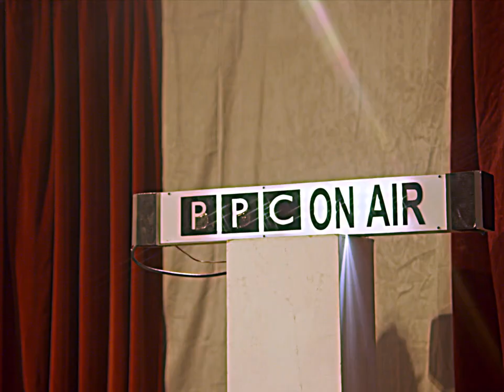Natural Mystery Museum - Sixes & Sevens (official video)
Directed by: Ben Bovington-Key @benbovkey
Produced by: Harry Green @harrygreen
1st Assistant Director: Max Boyden @mebemax_
DOP: Joel Spence @_jrsp
1st AC: Lara Diamond
Editor and VFX artist: Georgios Hartofilakidis
Art Director: Stuart Armstrong @stufilm
Art Assistant: George Moore @mooregeorgethanyou
Sound Design: Filip Sowa @_filipsowa
Graphics and Title Design: Jack Pell @jackpell
Colour Grading: Harry Green @harry_colour

William Key as Dax Pattern